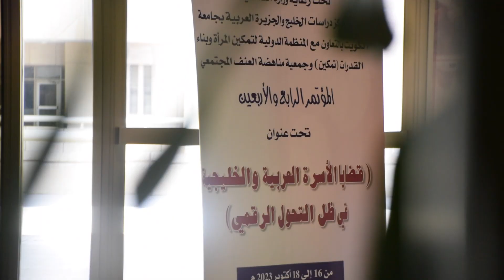المؤتمر الرابع والأربعين بالكويت - 44th conference in Kuwait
بهدف تسليط الضوء على سُبل تعزيز التماسُك الأُسريّ، ومُناقشة التحدّيات التي تُواجهها الأُسر في ظِلّ التطور غير المسبوق للواقع الافتراضي ..مُؤسسة دُبيّ لرعاية النّساء والأطفال تُشارك في المؤتمر الرابع والأربعين بالكويت الذي تنظمه المُنظمة الدولية لتمكين المرأة وبناء القدرات بالتعاون مع مركز دراسات الخليج والجزيرة العربية بعُنوان “قضايا الأُسرة العربية والخليجية في ظِلّ التحوّل الرقميّ “ تستعرض خلاله عائشة المدفع، مدير قسم الدراسات والبحوث في المُؤسسة تجربة المؤسسة، عبر تسليط الضوء على رؤية المؤسسة، وقيمها، وأهدافها الإستراتيجية

In an effort to highlight ways to strengthen family bonds and discuss the unique challenges posed by the rapid development of VR technology, Dubai Foundation for Women and Children took part in the 44th conference on Gulf and Arab family issues in light of digital transformation held in Kuwait. Organized by the International Organization for Women’s Empowerment and Capacity-Building in collaboration with the Association for Gulf and Arabian Peninsula Studies (AGAPS). During the conference, Mrs. Aisha Al Midfa, Director of the Studies and Research Department at the foundation, shed light on DFWAC’s vision, core values, and strategic objectives.